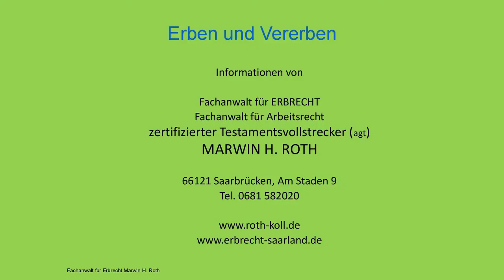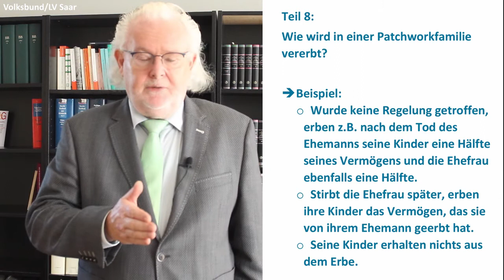Videoreihe zum Thema Erbrecht: Teil 8 | Vererben in einer Patchworkfamilie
Der Volksbund Deutsche Kriegsgräberfürsorge e.V. führt bundesweit eine jährliche Informationsveranstaltung zum Thema Erben und Vererben durch. Diese Veranstaltungen sind immer sehr gut besucht und helfen vielen Menschen bei ihren Entscheidungen.
Im Jahr 2020 fiel der geplante Infoabend der Pandemie zum Opfer, weshalb der Landesverband Saar vom Volksbund beschloss, mit seinem langjährigen Partner, Fachanwalt Marwin H. Roth, Videos zu verschiedenen Themen und Fragen aufzunehmen und sie online zur Verfügung zu stellen.

Personen, die in einer Patchworkfamilie leben, müssen beim Erbprozess einiges beachten. Roth erklärt in Teil 8 unserer Videoreihe, wer in welchem Fall was erben würde, und wie wichtig ein Testament in diesem Zusammenhang ist.

Wir wünschen Ihnen viel Vergnügen mit den Videos!

Videoschnitt: Amélie Zemlin (LV Saar)